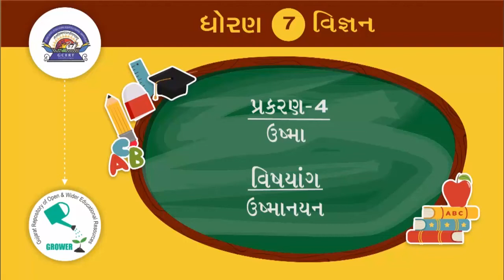std 7 Science Chapter-4 "ઉષ્મા" Ushma (Part 2) Gujarati medium vigyan